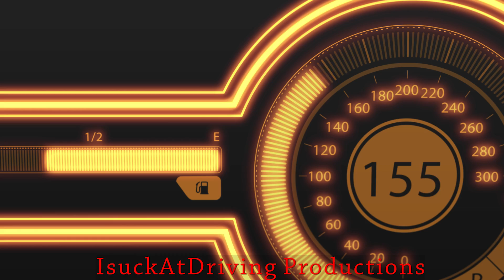Need For Speed Payback - Porsche 911 Carrera RSR 2.8 is more OP than Regera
If you think the a Level 399 Koenigsegg Regera is OP in NFS Payback? Well, here is the return Porsche 911 Carrera RSR 2.8, the most OP car from NFS 2015, now also being OP in Need For Speed Payback. Showcasing it's OP performance at level 399 in 4 events, played with keyboard and manual transmission. My performance/speed cards are shown at the end of the video.

Btw, the level shows 398 is a bug. It's supposed to be 399.

Timeline:
0:07 - Mountain Run, Sprint Race
2:06 - Ember Valley Showdown, Sprint Race
5:11 - Midnight Run, Sprint Race
6:35 - Silver Lodge Casino, Circuit Race
8:58 - Stats, performance/speed cards used

Quite a lot in the comments justifying how the Koenigsegg Regera should be OP since it's OP in RL, etc. So here is an old Porsche from the 70s, with only 716 horsepower, somehow has equal acceleration with the 1504 horsepower Regera and faster than a Mclaren P1 in this game by 7 seconds.

Welcome back OP car from NFS 2015. You still maintain that insane acceleration and handling which no other car in the game has.

By the way, after this I won't be touching both the OP 911 and Regera. Instead I'll be leveling up other cars to 399 and hunt for the next best thing to rival these 2.

Soundtracks:
Initial D - Eldorado
Blur OST - Welcome Back
Burnout 3 OST - Ozone